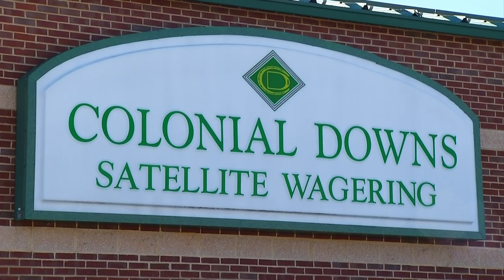Construction underway for Rosie's Gaming Emporium in Vinton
Rosie's is taking the place of what used to be Colonial Downs in Vinton.